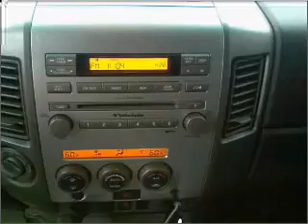2006 Nissan Titan Crew Cab - BASTROP LA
Year: 2006
Make: Nissan
Model: Titan Crew Cab
Trim: LE Pickup 4D 5 1/2 ft
Engine: 8 cylinder Flex Fuel 5.6 liter
Transmission:
Color: Black
Mileage: 73929
Address:
2329 E. Madison